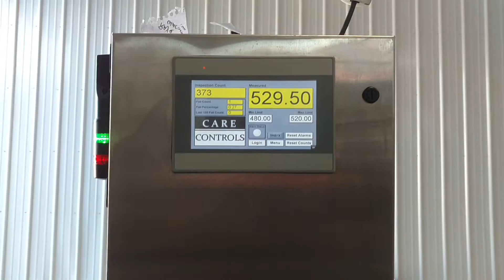Warhorse Brewing 12/4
12/4 filler, depal and conveyances.